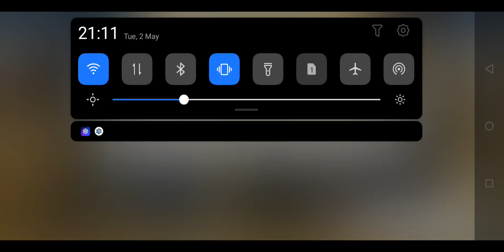[FGO] Koyanskaya And The 1.250.548 Milion